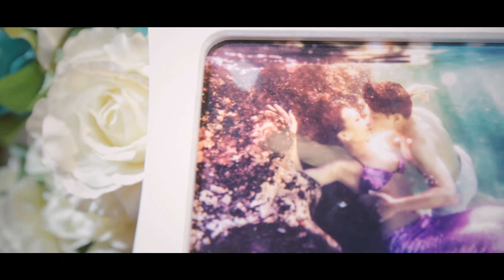Milô - Photos | Phóng Sự Cưới - Ăn Hỏi - Phương Anh ft Đình Công 2017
Milô - Photos | 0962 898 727 Phóng Sự Cưới - Ăn Hỏi - Phương Anh ft Đình Công 2017.
Hot nhất Hà Nội